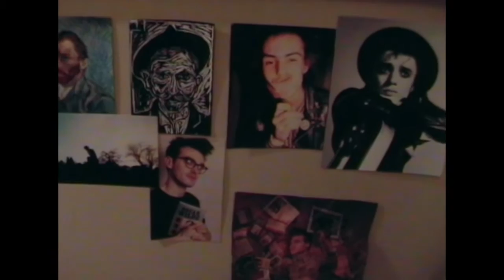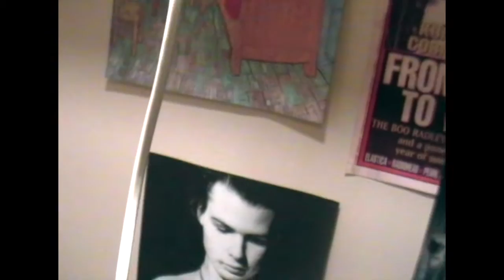Woden - A Chronycalle Of Bristowe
Thomas Chatterton was born in Bristol on November 20, 1752. He began writing poetry seriously aged ten. Much of what he wrote was presented as the work of Thomas Rowley, a fictitious 15th century monk. Scrawled on the back of medieval manuscripts he found at St. Mary Redcliffe, the poems re-imagined the heraldic tradition from the perspective of a teenage Chaucer fan. He moved to London to seek his fortune but was found dead in a Shoreditch garret on August 24 1770, aged 17, poisoned by arsenic and opium and surrounded by torn manuscripts.

He is remembered poorly in his home city - the monument to him in St. Mary's churchyard was moved off holy ground due to his apparent suicide and then torn down to widen Redcliffe Way - but is immortalised in the works of the Romantics as a symbol of tortured genius and lost youth.